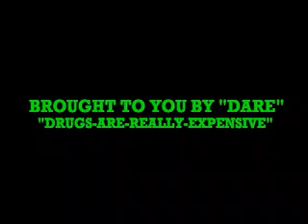KIDS: HIDE YOUR POT WELL!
LEGALIZE RECREATIONAL DRUGS